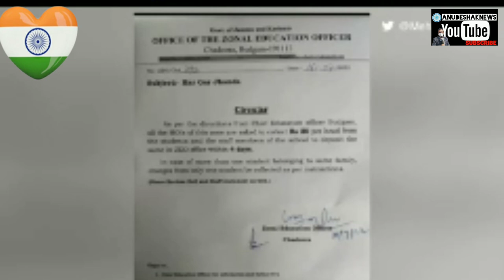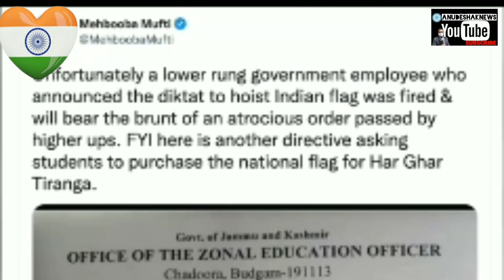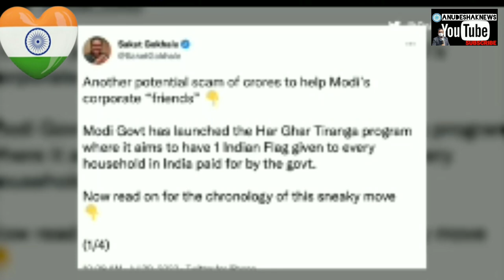प्रधानमंत्री जी का आग्रह आज से 15 अगस्त तक हर घर तिरंगा